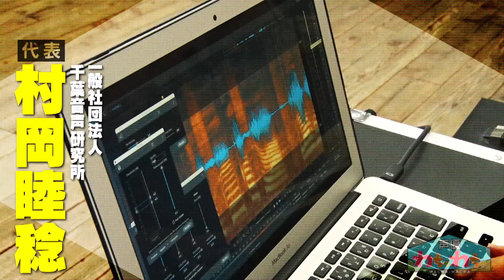【低音ボイス声優】一番低いのは誰！？予想を超える結果が！！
お願い!ランキングの声優さんによる新企画「声優わちゃわちゃ」！
毎回違うゲストMCが「この人大好き！」という声優仲間を招集し
ここだから言えるコト、この仲間とだからやれるコトをわちゃわちゃロケします！

今回は声優界を支える「低音ボイス」の持ち主、安元洋貴・速水奨・増元拓也が登場！
だれが一番の低音ボイスなのか？専門家による科学検証で明らかに…
驚きの結果をぜひご覧ください！

お願い!ランキング　声優わちゃわちゃ
毎週火曜　深夜０時５０分放送！
ナレーター：浪川大輔